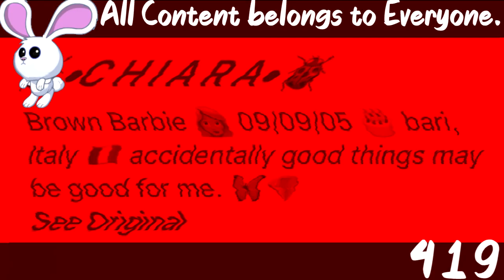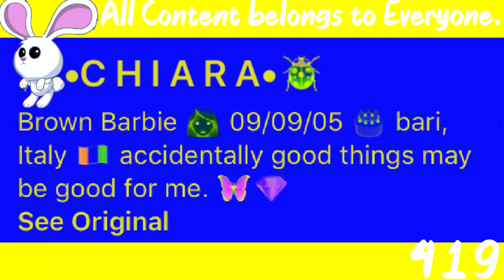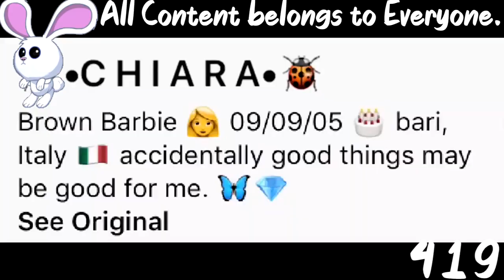(REQUESTED) That Stuffs Made by Me Effects (Sponsored By Preview 2 Effects)